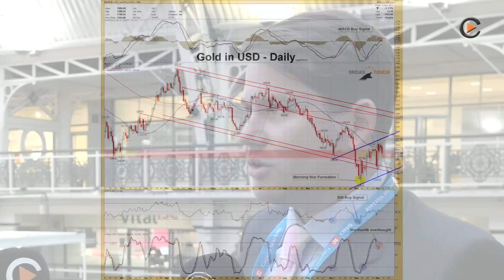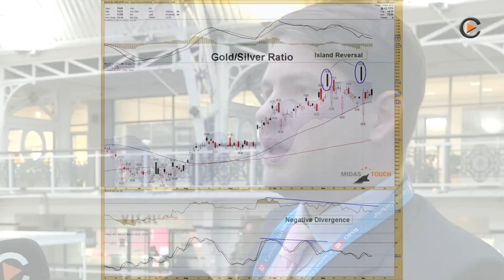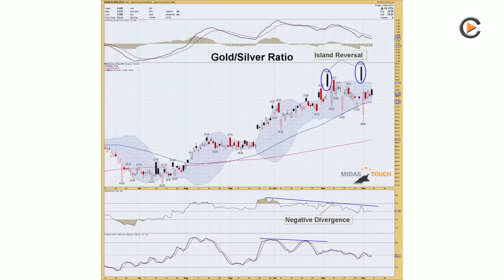Commodity-TV: Mines Money 2014 (Florian Grummes)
Gold Expert Florian Grummes: Gold Price Could Drop in Short-Term Down to 1000$, but the Long-Term Objective is 8900$.
Interview with the Publisher of the Midas Gold Report at the Mines & Money in London